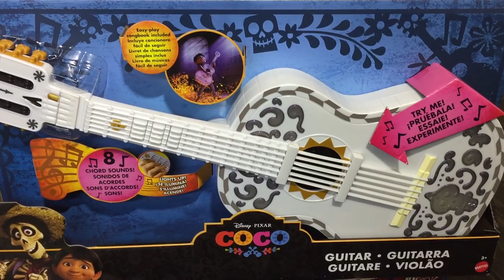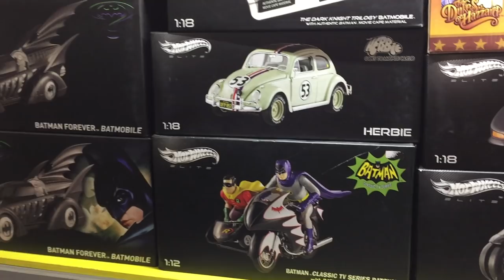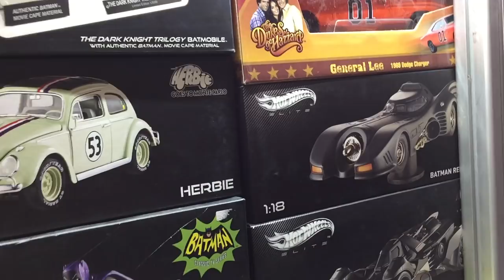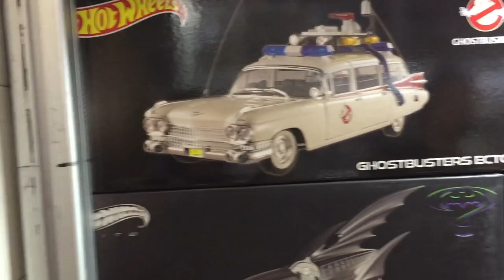Juguetería Los Osos en La Mole Comic Con 2017 ★ juegos juguetes y coleccionables ★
Visita al stand de Juguetería Los Osos SA de CV en La Mole Comic Con 2017 juguetes exclusivos de importación y de convención